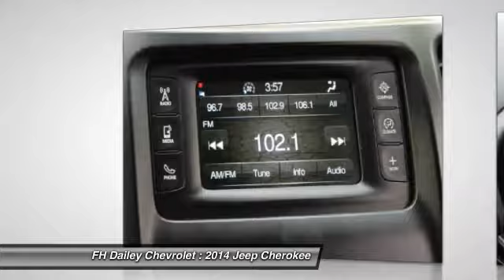2014 Jeep Cherokee FH Dailey Chevrolet - Bay Area - San Leandro CA 1050R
2014 Jeep Cherokee  - Stock#: 1050R - VIN#: 1C4PJMCBXEW224526

Check out this 2014 Jeep Cherokee.   Visit either of our two locations: Contact the dealership today.